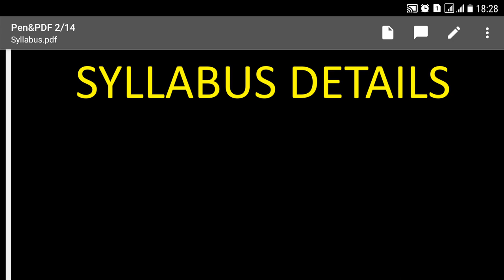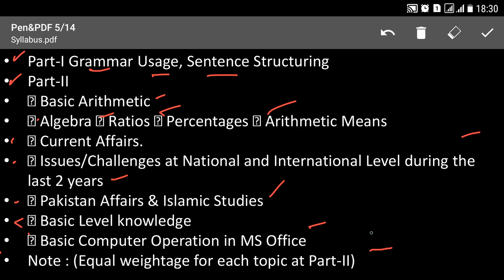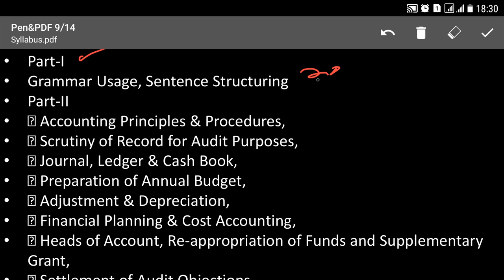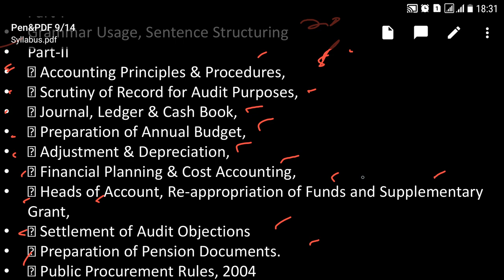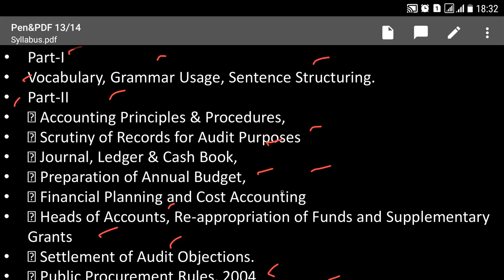Syllabus Senior AuditorǁNational Saving OfficerǁValuation/Appraising OfficerǁAccount & Admin Officer